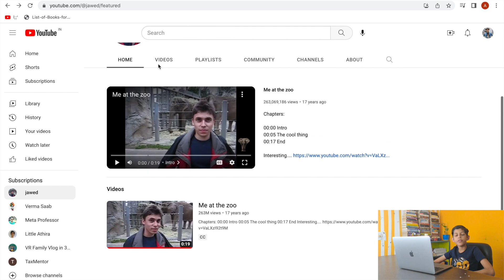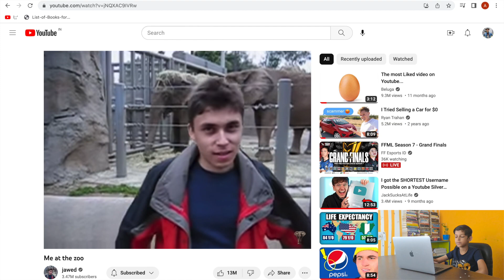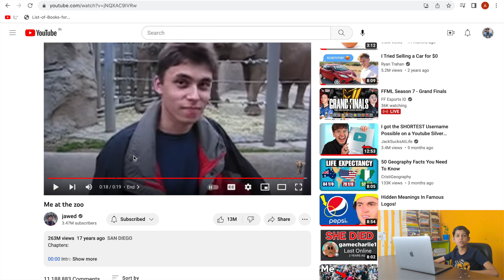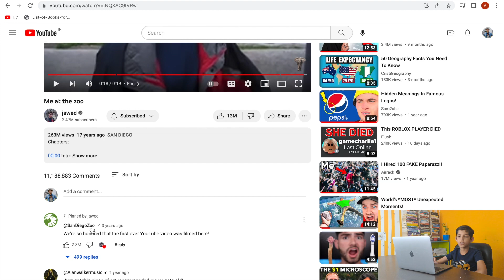Atharva reacts to the first Youtube video "Me at the zoo" made by @jawed (Co-founder - Youtube).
Atharva is impressed by the simplicity and novelty of the video, as it was the first video ever uploaded on YouTube. The video features Karim standing in front of elephants at the San Diego Zoo, and it's only 19 seconds long.

The fact that such a simple video became the first to be uploaded on YouTube and subsequently became so iconic could have been surprising and impressive to Atharva. Additionally, Atharva's gratitude towards Karim for creating YouTube that impacted his life and the lives of many others.